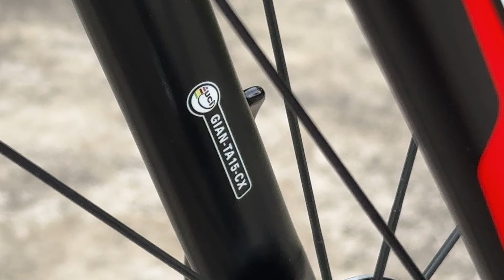(Đã bán) Giant TCR Advanced 2 size XS. TuanHD 0888391992